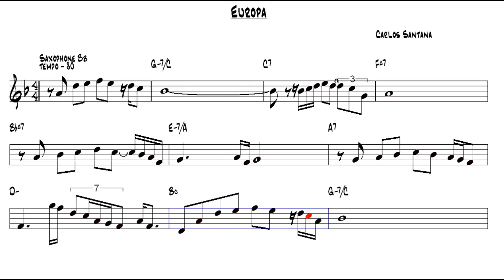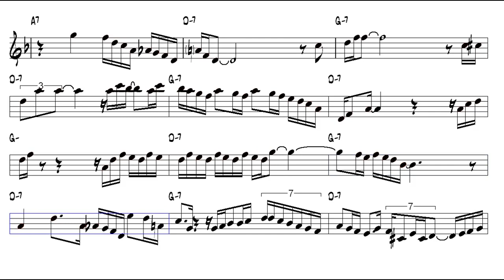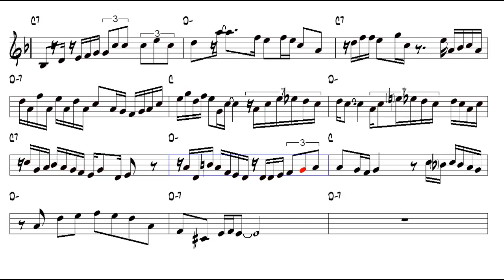Europa Carlos Santana Tenor Sax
For further explanation, read the Community Post.
Thank you and God bless you!